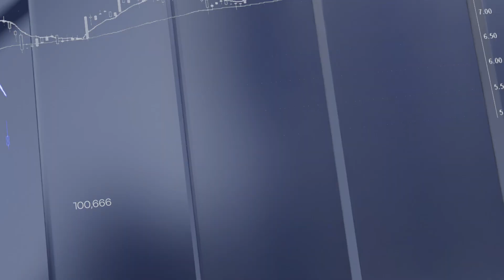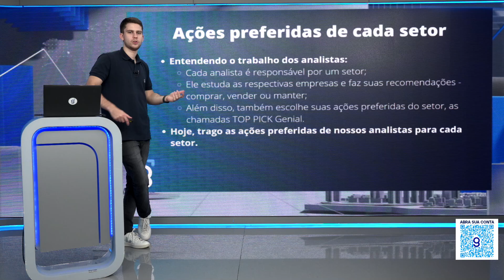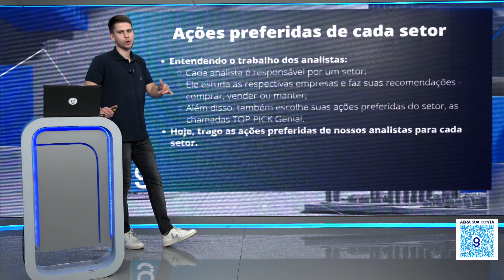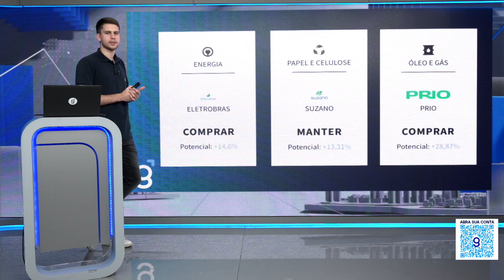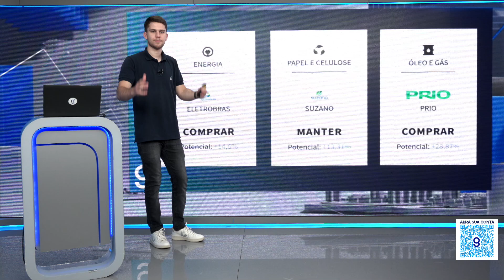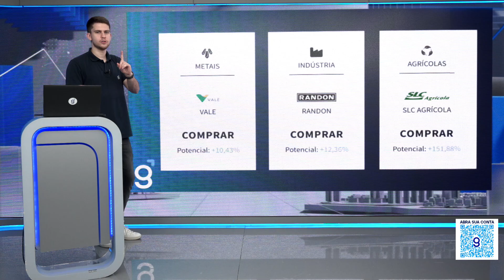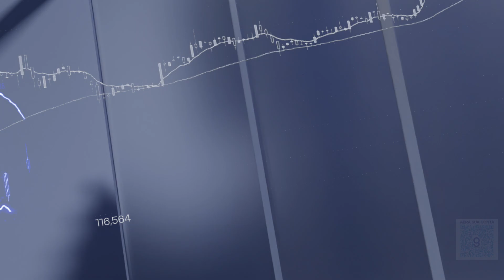AS AÇÕES PREFERIDAS PELOS ANALISTAS PARA COMPRAR EM 2024 (parte 2)